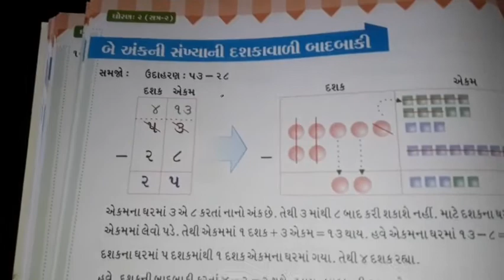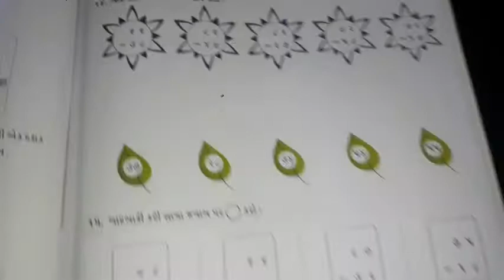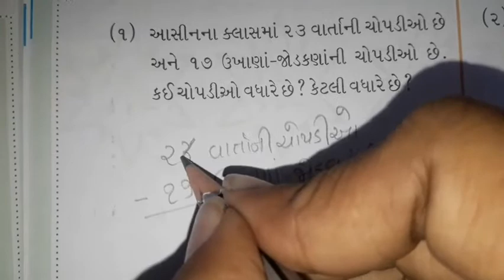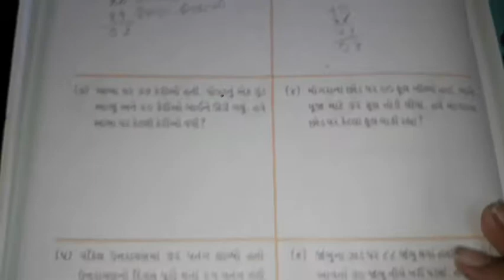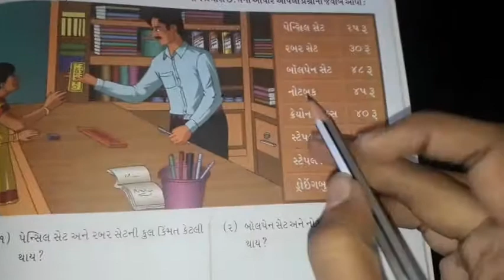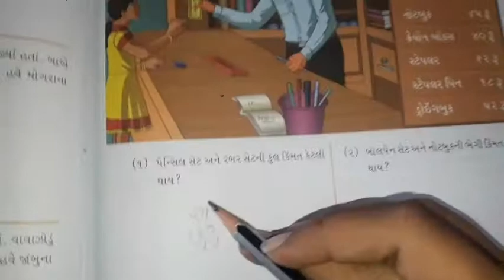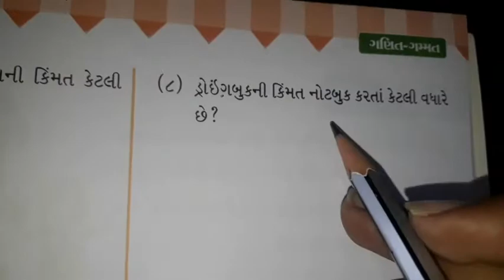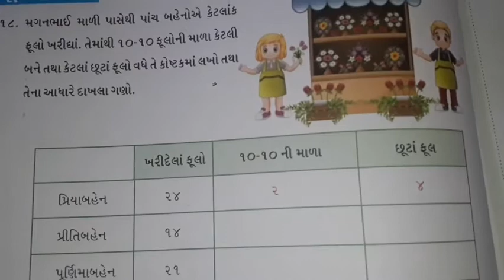ધોરણ : ૨. પ્રકરણ : ૧૨. આપો અને લો (ભાગ - ૨)